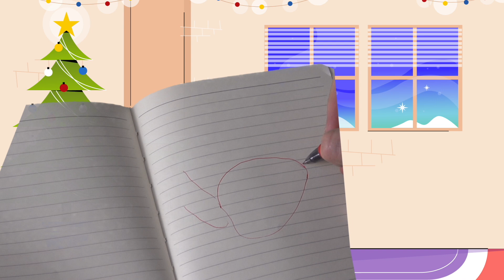No Holly Jolly Christmas (Official Music Video) [Blues Clues Parody "Pink's Hints"]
Back at home, the resources for music video shoots are limited... or considering that I have a greenscreen... UNLIMITED!